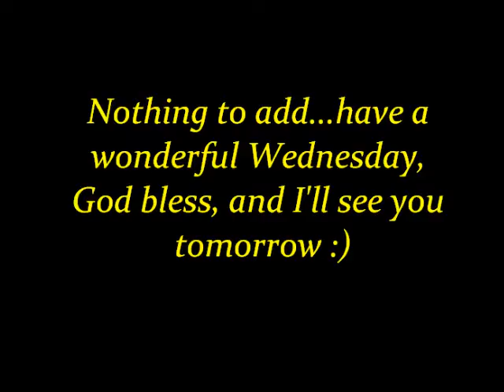Feb. 25, 2014 Daily Vlog - Short 'n' Sweet :)